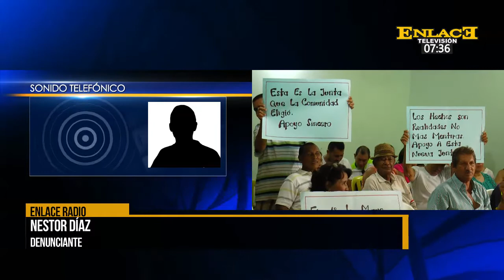Continua el proceso de Impugancion de J.A.C. del Barrio Primero de mayo